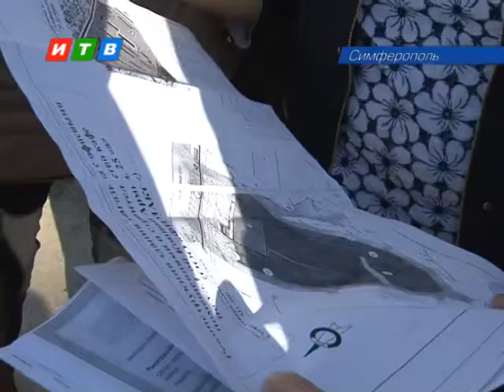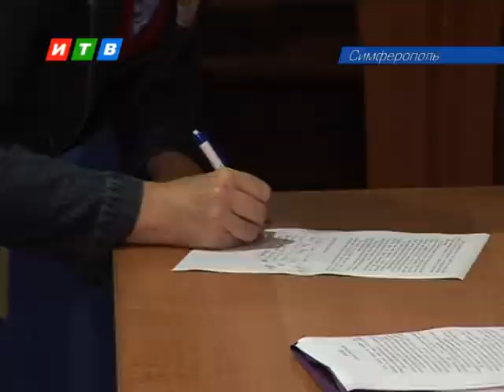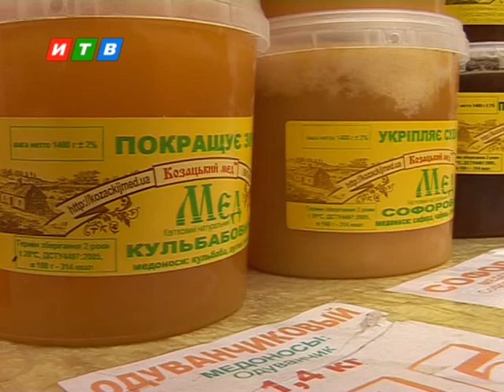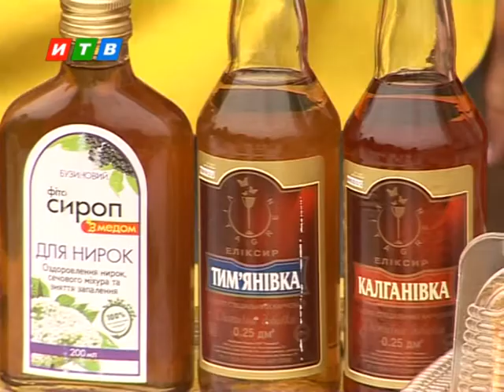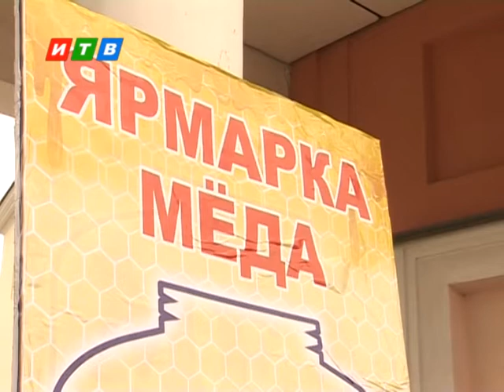Наши новости от 17 10 2014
Стоит ли Крым на пороге газовой независимоти и насколько готов к зиме
Поезд надежды уезжает из Крыма. Благодаря социальному всероссийскому проекту уже пятеро сирот обрели семьи. Цифра не конечная
 В школе появится стационарный соматологический кабинет, ап для нужной пропаганды детям — гигиенист
День открытых дверей в МВД. Чем удивляли?